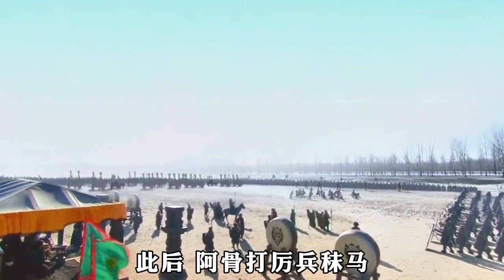金朝119年历史（金朝十帝）